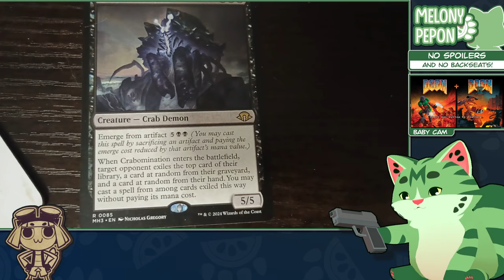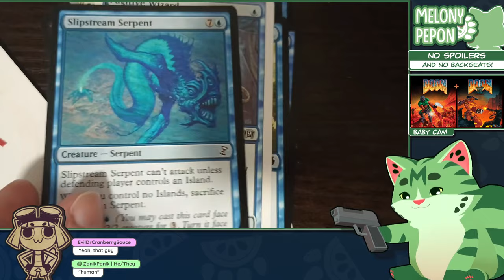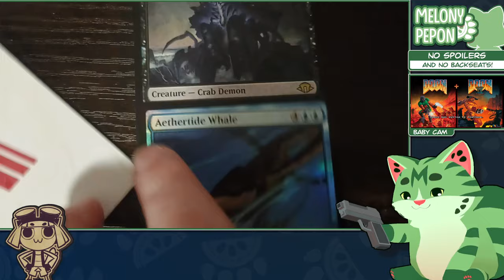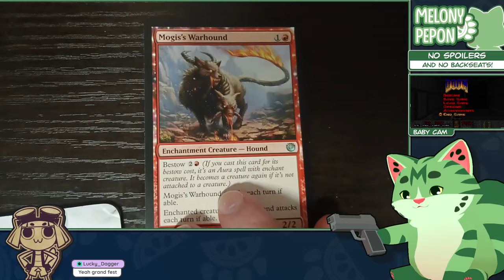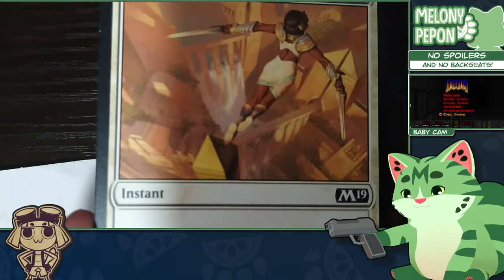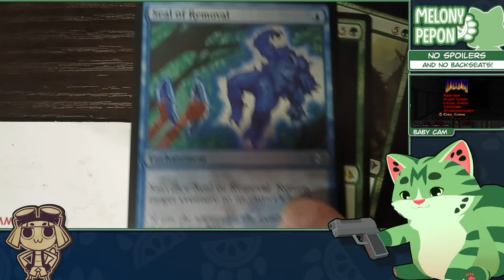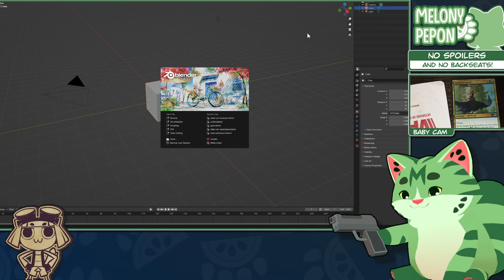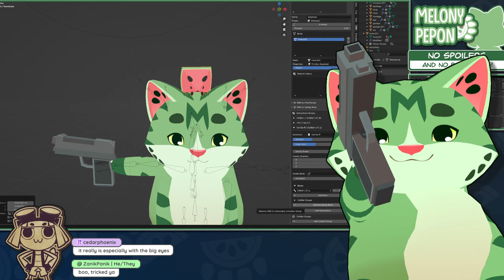Doom (1993)! part 2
In which it turns out things are pretty rough here in Hell! Why did no one warn me!!!